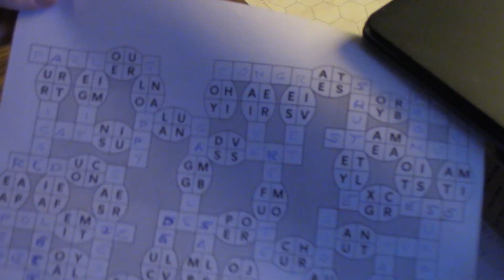Split Decisions May 3 2020 NYT solution Timelapse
Don't forget to pause at the end for complete solution!

Let me know if you want more of these videos.